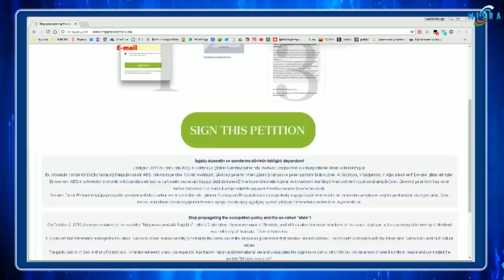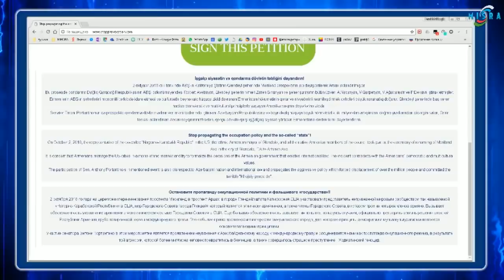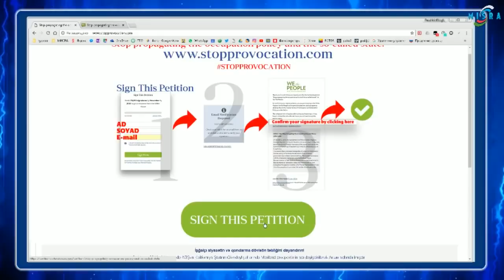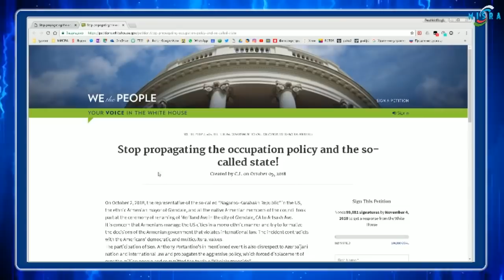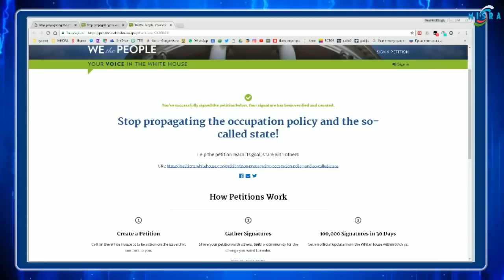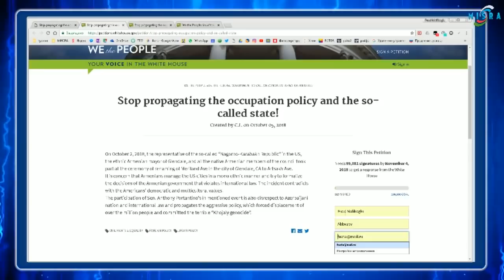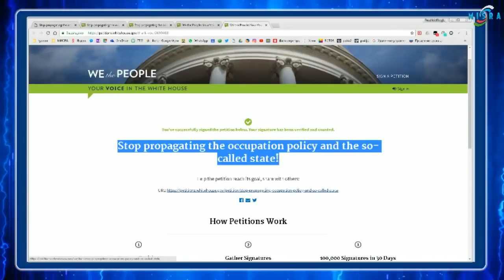Остановите пропаганду оккупационной политики и фальшивого «государства Артсах»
Петиция:   Остановите пропаганду оккупационной политики и фальшивого «государства»!!